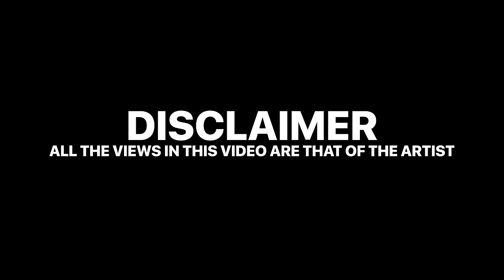Kwesi Arthur - Fire In The Booth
Kwesi Arthur, from Ghana, Africa with the killer melodies in the studio for his first solo Fire In The Booth.

Listen to Kwesi Arthur's Album 'Live from Nkrumah Krom, Vol II: Home Run' and single 'Nobody' here:

Fire In The Booth is a Charlie Sloth original freestyle Rap format on Apple Music's Beats 1 Studio recorded in London, UK.